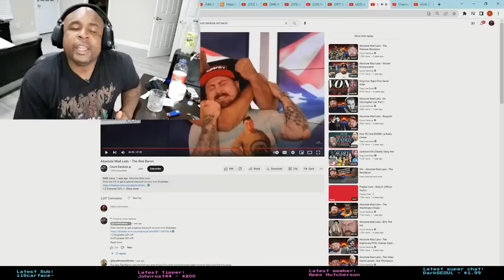Absolute Mad Lads - The Red Baron Reaction!